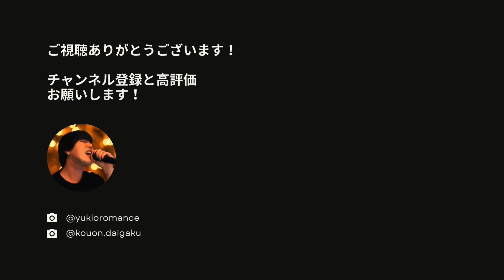第29回 力強い声を楽に出す為のボイトレ【ボイスメイクの勉強 初級編】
▼高音大生 - 限定サイト

▼【ベルティング】に関する無料レッスン動画はこちら

簡単なワークを回答することで動画が受け取れます。

・高い声に特化した練習音源の無料アクセス
・発声の基礎に関する無料e-Bookのアクセス
・高音大学入学（入学）

▼TikTokで歌ってる動画あげてます！

ボイスメイクの勉強 - 初めての人はココから！

◆ゆきお先生はどんな人？
・7年前に日本に来たブラジル人
・ボイスメイク歴10年。高音発声育成実績5000人以上。